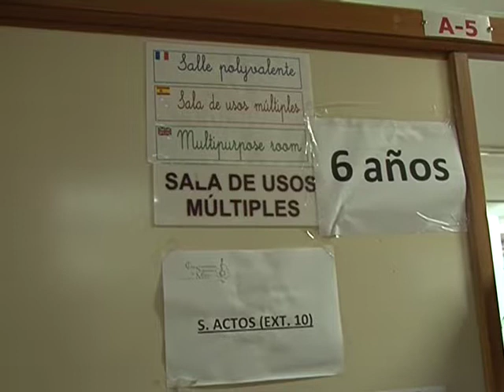Últimos días de las Escuelas de Verano